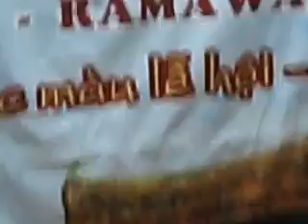Nghệ sĩ Amâ Nhân - Katé Ramâwan 2010